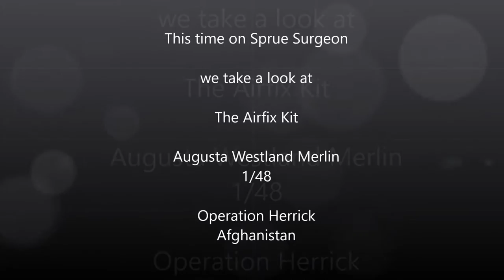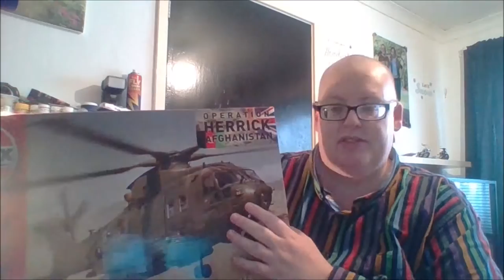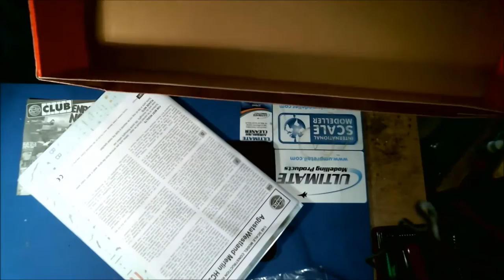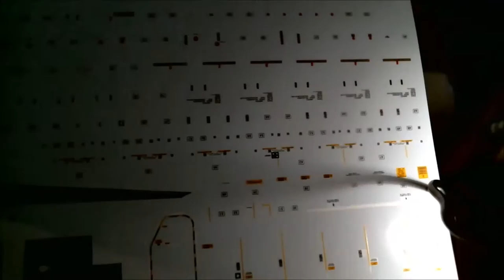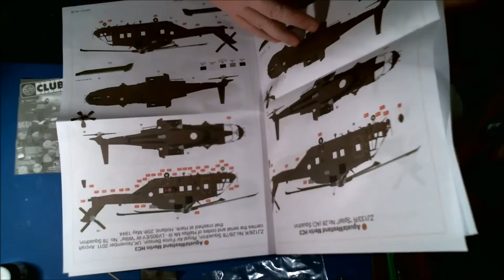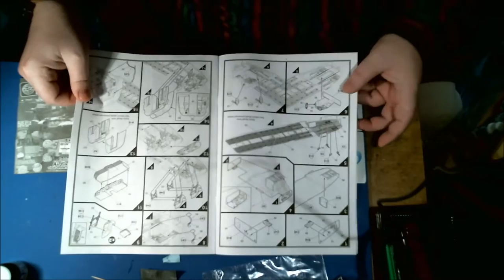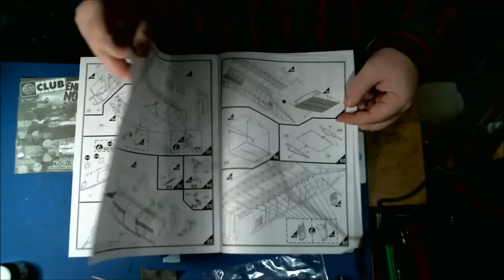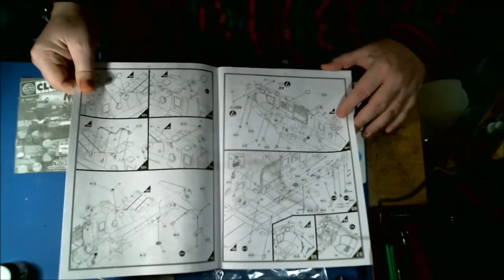Airfix Operation Herrick 1 48 Augusta Westland Merlin Helicopter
A review for the Airfix Augusta Westland Merlin Helicopter kit, the helicopter this kit represents took part in the now famous Operation Herrick in Afghanistan of which the Merlin was one cog of the machine.

If there is anything wrong with the details here please let me know, if you require the video removing please let me know via  my channel

Uppermost - Born Limitless
Category
Music
Licence
Standard YouTube Licence
Music
"Born Limitless" by Uppermost (Google Play • iTunes)